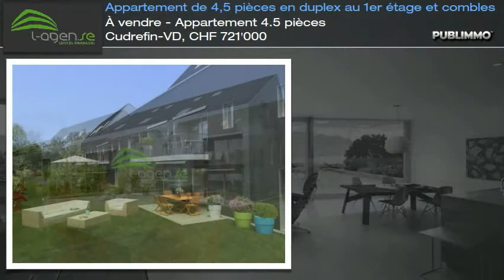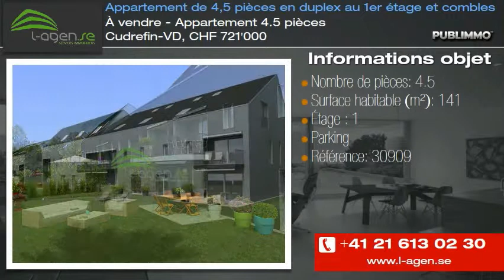À vendre - Appartement 4.5 pièces Cudrefin-VD, CHF 721'000